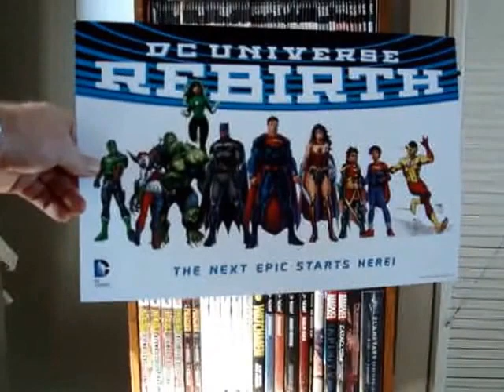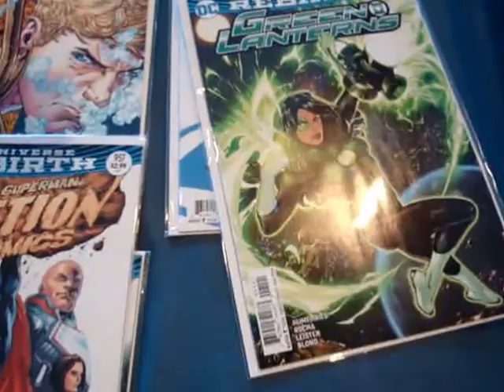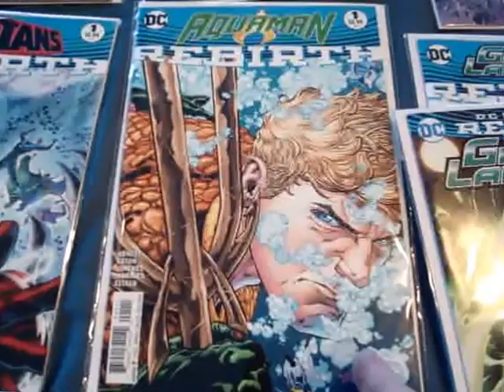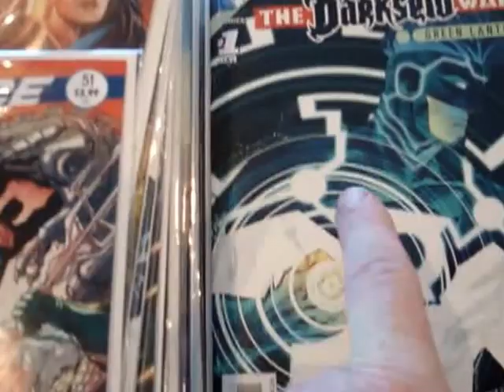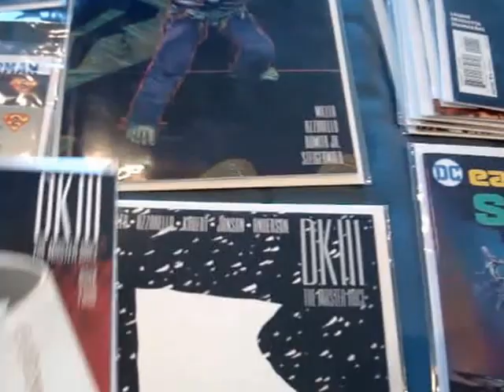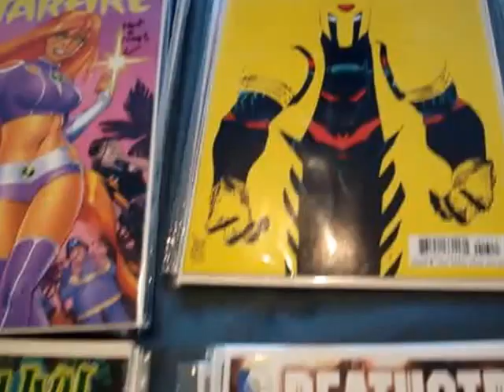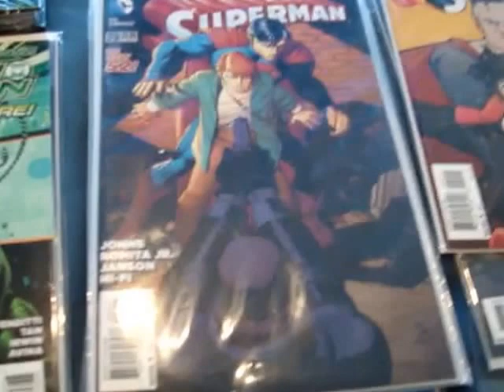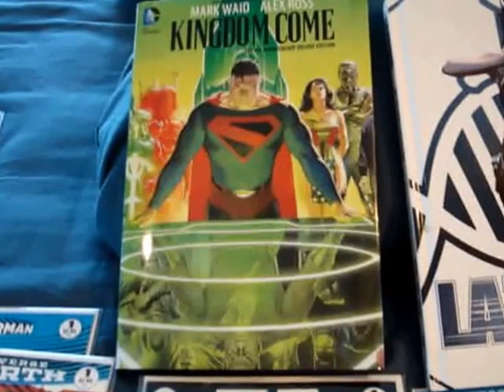The PK Comic Book 411 - Issue 25 (DC Rebirth top-down)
!! Titles covered in this Issue, listed below chronologically !!
Green Arrow Rebirth
Green LanternS Rebirth
Flash Rebirth
Action Comics
Detective Comics
Batman
Omega Men
Robin War
Aquaman
Aquaman Rebirth
Titans Rebirth
Earth 2: Society
Superman Rebirth
Superman: American Alien
Justice League Darkseid war one-shots
Dark knight returns
DK III
Justice League of America
Batman/Superman
Green Lantern
Batman Beyond
Deathstroke
Poison Ivy Cycle of of Life and Death mini
Wacky Raceland
Starfire
Wonder Woman
Kingdom Come HC